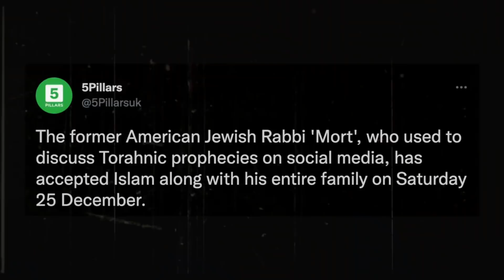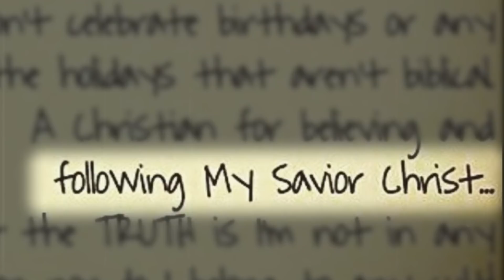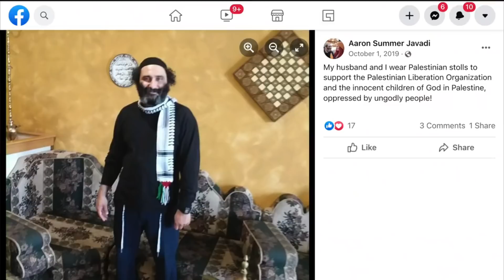Fake Rabbi Mort Converts to Islam !!